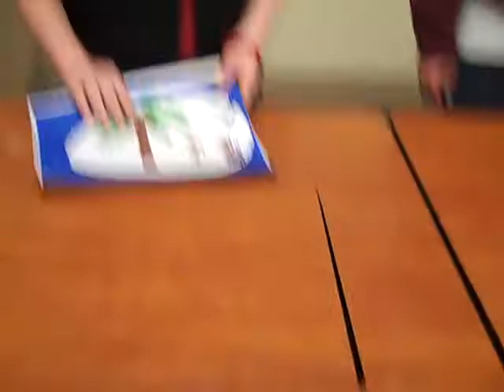Island of the Blue Dolphins 1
An alternate ending to this book written and filmed in one hour by students in grades 5-6 in Beaver County, Pennsylvania competing in the Battle of the Books.